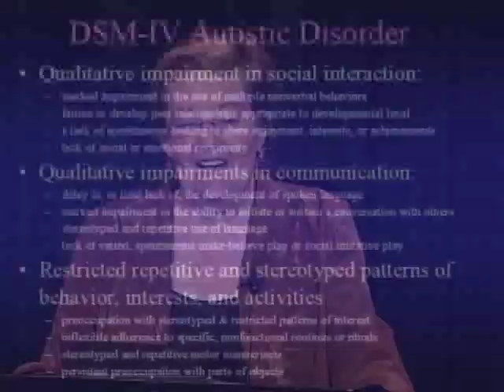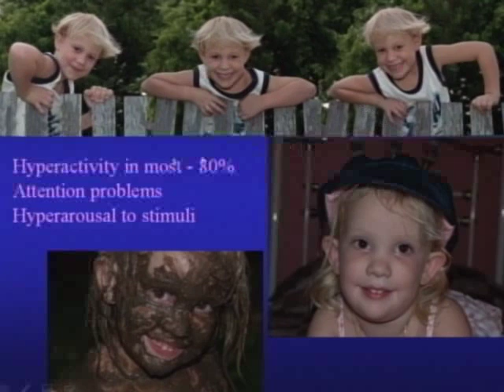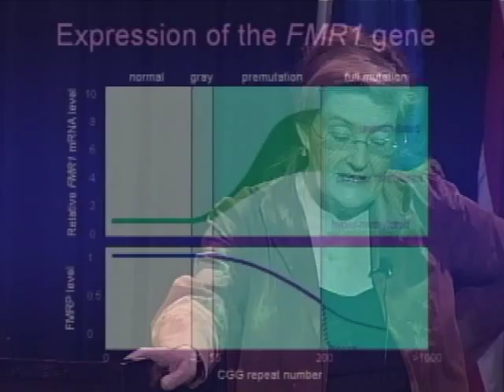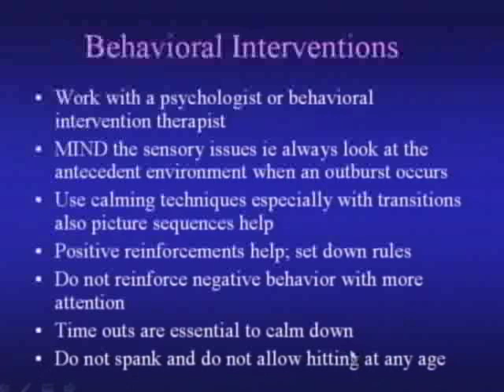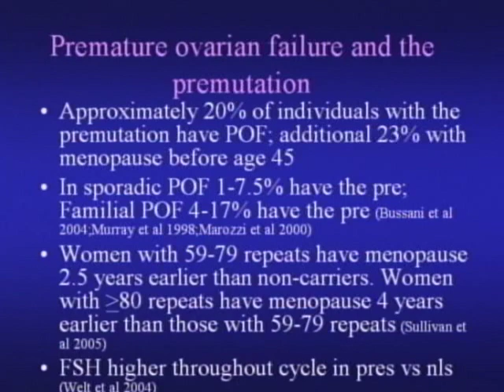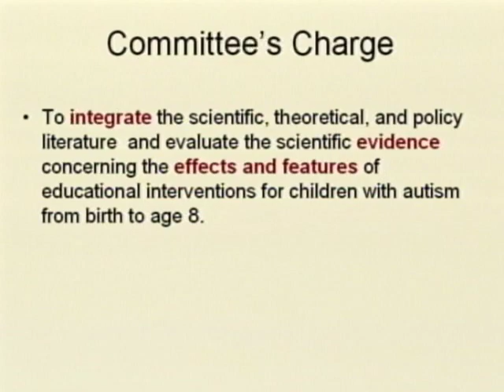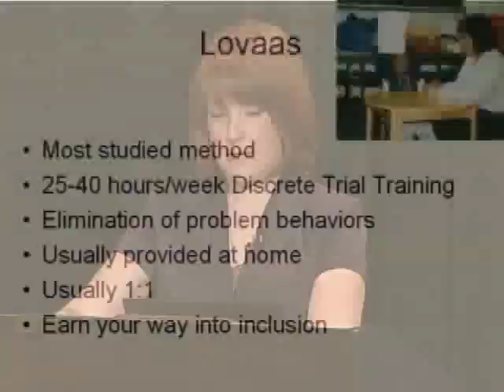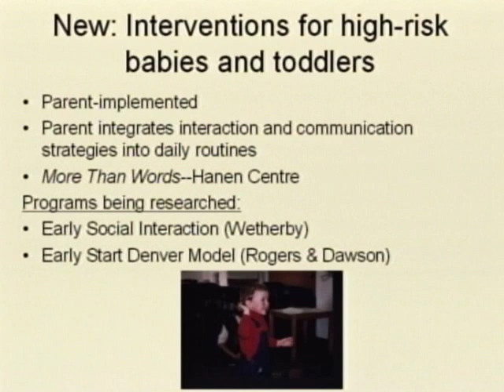Autism: Multidisciplinary Interventions Full Event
Lessons from the Field: Autism Series (April 14, 2009)

Multidisciplinary Interventions for Children with Autism Spectrum Disorders
Presenters:
Randi Hagerman, M.D., Medical Director, Medical Investigation of Neurodevelopmental Disorders (MIND) Institute, University of California, Davis School of Medicine
Amy Esler, Ph.D.,  Department of Pediatrics, University of Minnesota